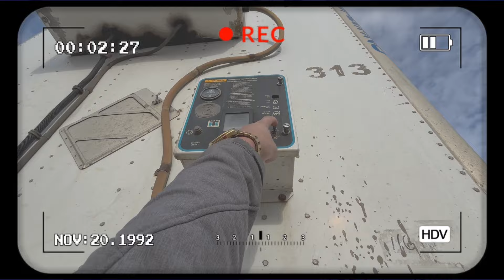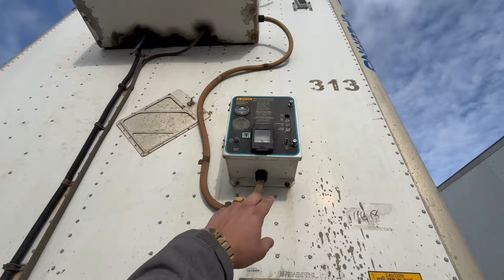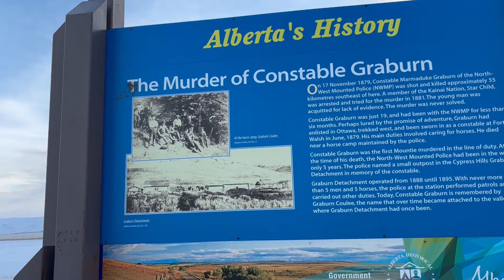-20 Temperature 🤒 || canada Agriculture Tool || surrey to Winipeg 🇨🇦|| High wind 💨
-20 Temperature 🤒 || canada Agriculture Tool || surrey to Winipeg 🇨🇦|| High wind 💨 ||

Karan chugawan
Personal vlog
Canada vibe
Trucking in canada
Trucking in snow
Trucking in mountain
Canada license
Canada road safety
Vancouver Ontario
Winipeg
Truck inside video
How to get live load
How to drop load